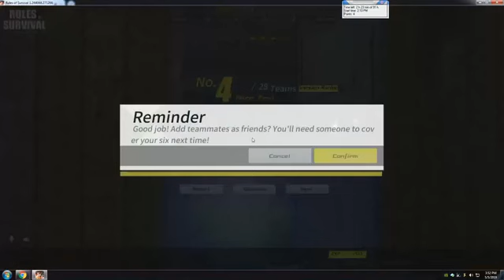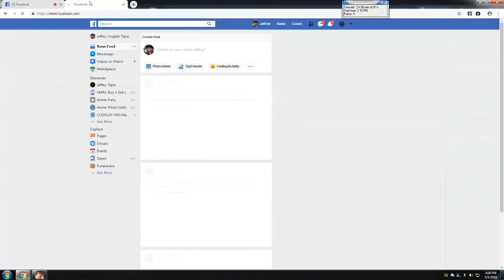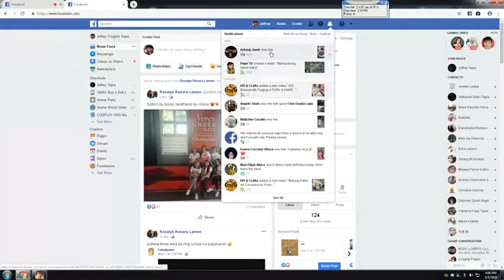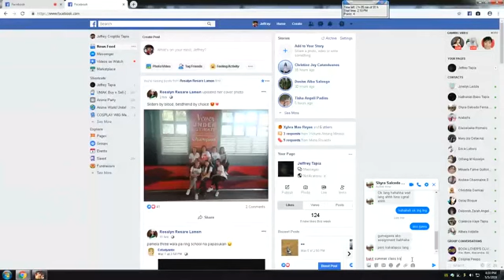let's the game begin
i'm playig rules of survival with my Lil' bro to make some fun ang this video was live on facebook..